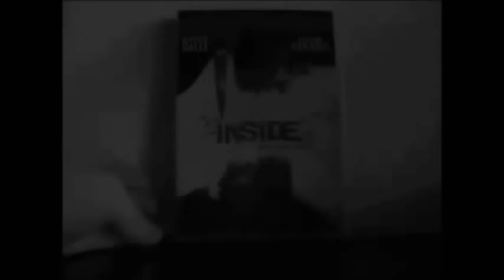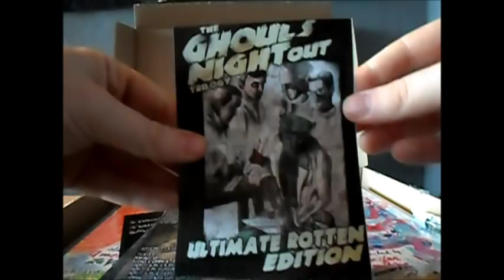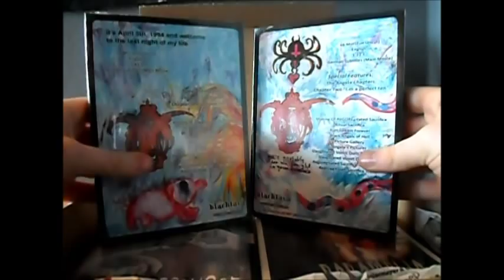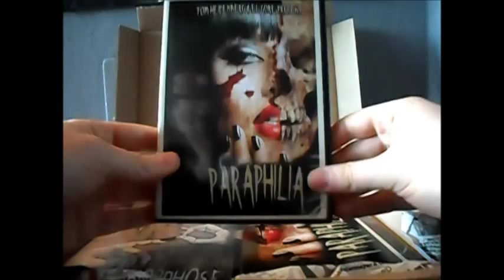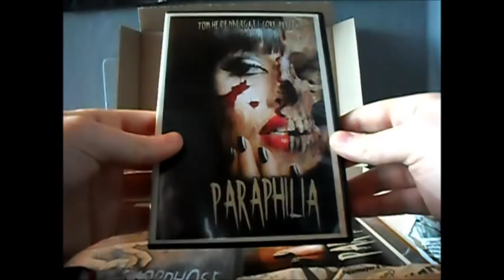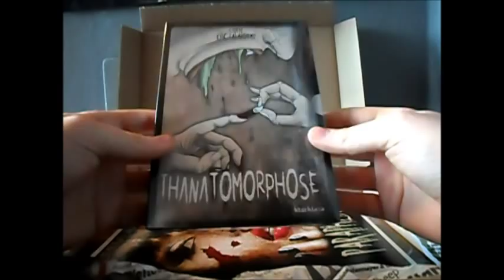Post von BLACK LAVA [Unpacking]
Hier ein kleines Tausch-Unpacking mit Filmen aus dem Black Lava Entertainment-Sortiment!

Viel Spaß beim ansehen und kommentieren :-)